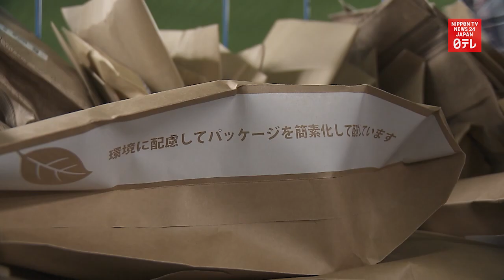Amazon unveils distribution center under construction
Amazon unveils its under-construction distribution center.